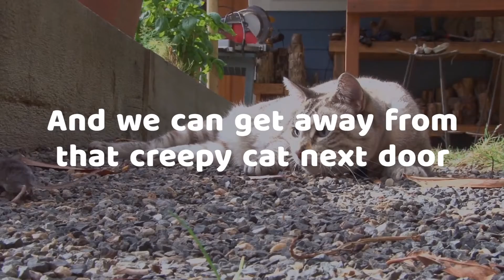Dogs are the best! - Michael Sorensen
Dogs have so much personality. Gotta love em'